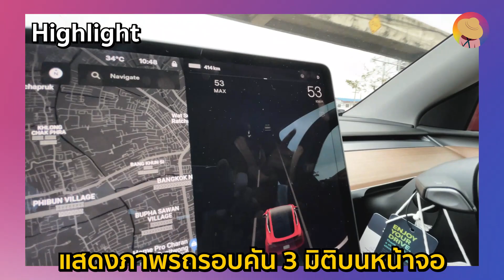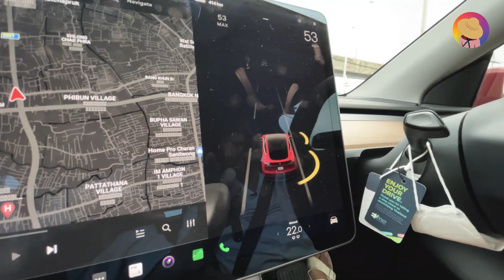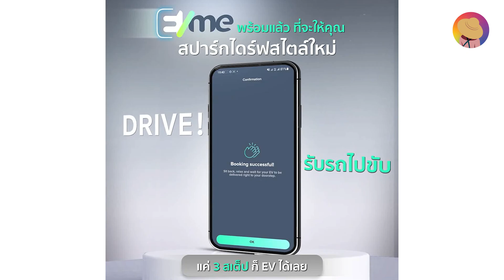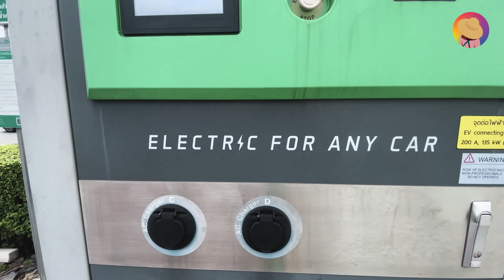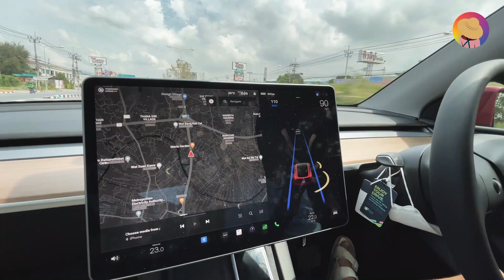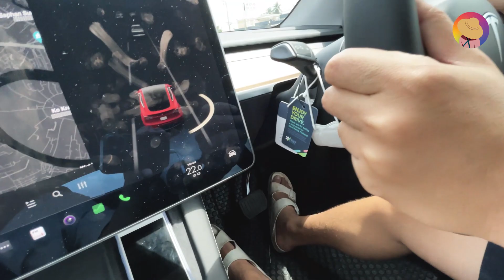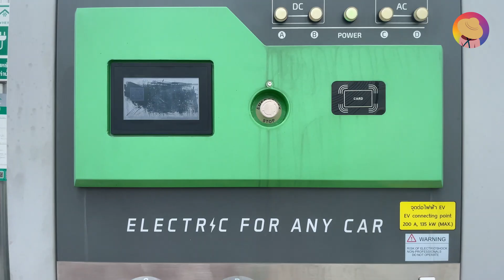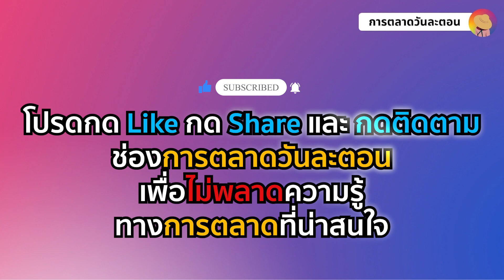รีวิวรถยนต์ไฟฟ้าเทสล่า Tesla MODEL Y รุ่น Standard Plus โดยนักการตลาด EP.2I การตลาดวันละคัน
การตลาดวันละคันโดยการตลาดวันละตอน มารีวิวรถยนต์ไฟฟ้า 100% ของเทสล่า Tesla Model Y รุ่น  Standard Plusโดยคุณหนุ่ย ในคลิปนี้เป็น Episode ที่สองที่พี่หนุ่ยจะมาทดสอบระบบ Autopilot ว่าระบบขับเองกับถนนเมืองไทยนั้นเป็นอย่างไรให้ทุกคนได้ดูกัน นอกจากนี้ยังทดสอบระบบความเร็วจาก 0 ถึง 100 ด้วยว่าเป็นจริงอย่างที่เขาว่ากันไหม ติดตามกันในคลิปเลยครับ

หากชอบคลิปของการตลาดวันละตอน อย่าลืมช่วยกดไลค์ กดแชร์ และกดติดตาม(Subscribe) กันด้วยนะครับ จะได้ไม่พลาดข้อมูลข่าวสารดี ๆ ที่นำมาแชร์ให้เพื่อน ๆ ได้เรียนกันฟรี ๆ แบบไม่อั้น

หรือสามารถติดตามข่าวสารการตลาดได้ทุกช่องทางด้านล่างเลย